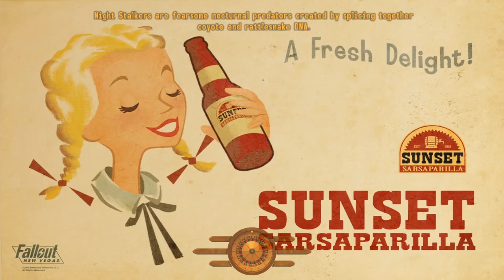I have a dog's brain - Let's Play Fallout: New Vegas (with restoration & graphics mods) #82